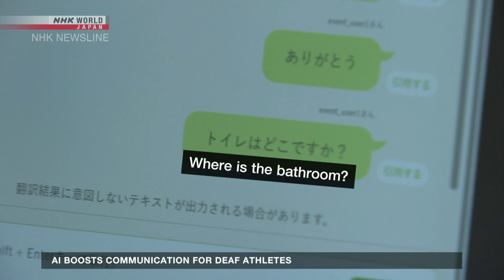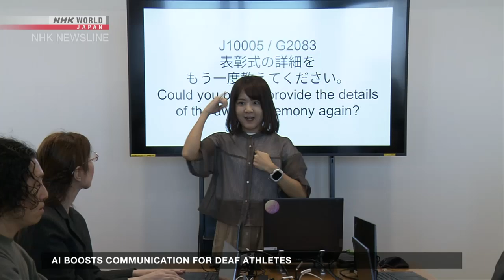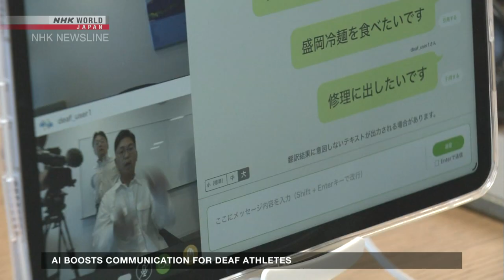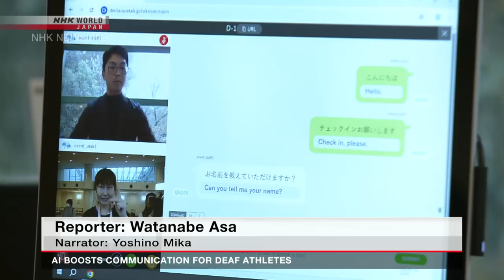AI boosts communication for deaf athletesーNHK WORLD-JAPAN NEWS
Competitors at the first Deaflympics held in Tokyo were able to communicate more freely thanks to a new AI system that translates sign language into text in multiple languages.